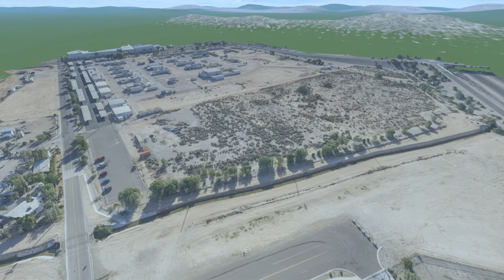Digital Fly through Special Use Plant | Extreme Aerial Productions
Fly-through animations are excellent for providing a thorough overview of the project, which helps to ensure client understanding, city permissions, and beautiful marketing materials.